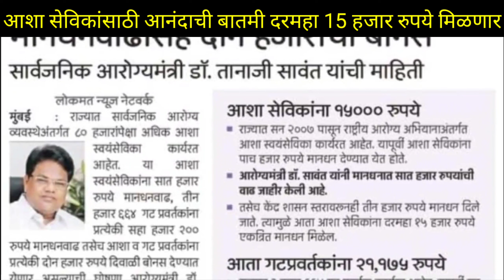आशा सेविका मानधन 2023 💯📣 15 हजार दरमहा मिळणार | anganwadi news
महाडीबीटी फॉर्म कसा भरायचा 2023-24 | mahadbt farmer registration kase karave 2023-24

7/12 ऑनलाईन कसा काढावा 2023 | 8 अ उतारा कसा काढायचा 2023 | 7/12 online download maharashtra 2023👇

आशा सेविका मानधन 2023
आशा सेविका मानधन बातमी
अंगणवाडी सेविका मानधन वाढ 2023
अंगणवाडी सेविका मानधन वाढ 2023 live
आशा सेविका मानधन वाढ 2023
अंगणवाडी सेविका मानधन वाढ 2023 महाराष्ट्र
आशा सेविका मानधन वाढ लाईव्ह न्यूज
अंगणवाडी सेविका मानधन किती आहे
anganwadi news
अंगणवाडी सेविका मानधन बातमी
अंगणवाडी सेविका मानधन न्यूज
आशा सेविका मानधन ब्रेकिंग न्युज
Trending
Asha sevika mandhan news
Asha sevika mandhana vadh news live
today news
News
Viral